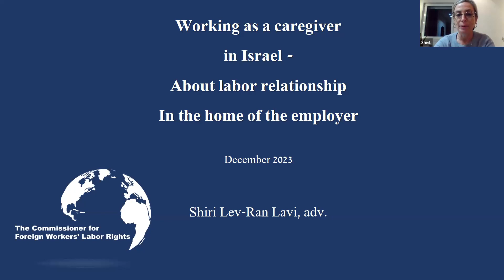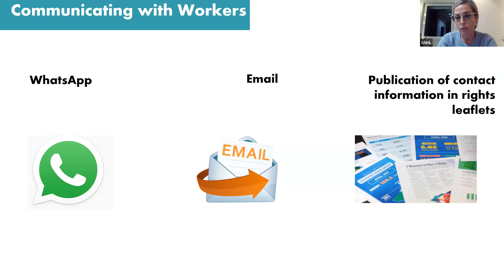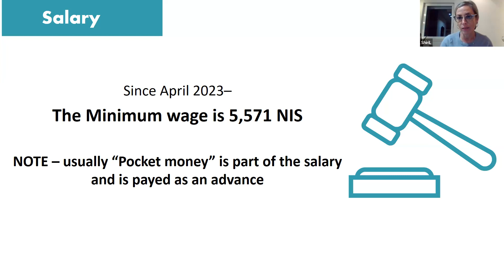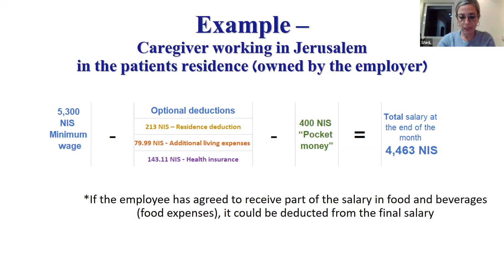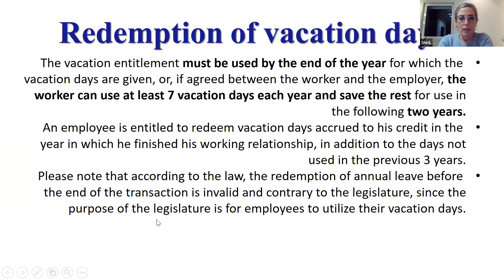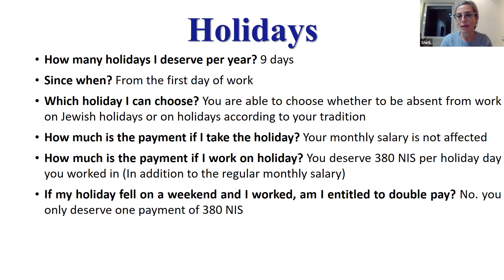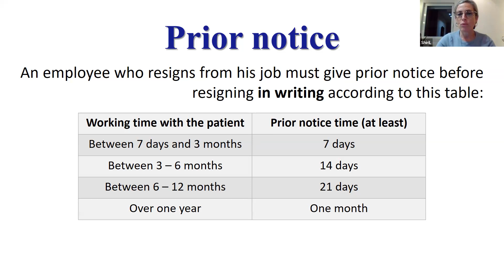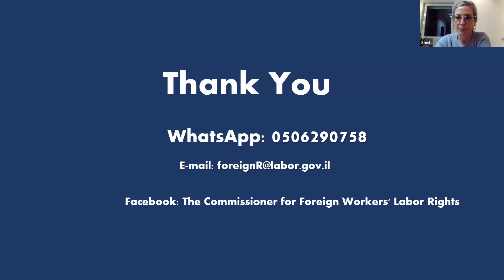Labor rights and benefits of foreign caregivers during routine and war times/Shiri Lev-Ran 6.12.23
We invite you to join a Zoom meeting in English that will offer information on the Labor Rights and Benefits of foreign caregivers during routine and war times. Wednesday, 6.12, 19:00. With Mrs.Shiri Lev-Ran, Commissioner of Foreign Workers Labor Rights, Ministry of Labor
מפגש למטפלים ומטפלות סיעודיות כחלק מסדרת מפגשים המוגשים מטעם רשות האוכלוסין וההגירה, משרד הרווחה, ביטוח לאומי, ג'וינט, CIMI ועמותת CareGivers Israel